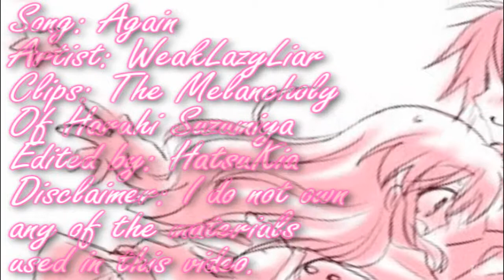everything you give to me | (Mikuru/Itsuki/Kyon)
Hey! Because of my absence a few weeks ago I'm now spamming with amvs :3

This is the first TMOHS amv I've made in a while... and one of the only ideas I really wanted to see through 'til the end.
The song is Again by WeakLazyLiar, and it's one of my favourite songs ever. Thank you, Roswell, for introducing it to me.

s t o r y l i n e ; (Will contain video spoilers~)

Mikuru and Itsuki find themselves unwillingly falling for one another... but Kyon has loved Mikuru since they first met. He finds himself wanting to break the two up, unable to hide his anger when they are together.

He wants to walk away, but he just can't. It's driving him crazy. How can he be without Mikuru? How can Itsuki take his place?

So he meets them at night, planning to kill Itsuki.

"So, old friend, it's come down to this." His words are spiteful; the spite is to hide the sound of his heart splintering.

"Kyon, don't, please!" Mikuru cries. Tears are in her eyes - how can they fight over her? Why did this have to happen, because of her?

Itsuki is calm, composed; he saw this coming all along, and is ready to accept his death.

"Please take care of her," he says silently, and Kyon glances over at Mikuru. She is trembling, tears in her eyes, begging him to stop. So then he knows what to do.

He sighs, eyes stinging.

"So we were never meant to be..."

Then a gunshot. Hurt and confusion pours out of him, rides on the blood pooling from his side. Mikuru screams, cries, begs for him to wake up.

From beside them, Koizumi picks up the gun.

"Goodbye, Partner."

The two leave the city, never looking back; they don't wish to remember the one thing that tore them apart most of all.